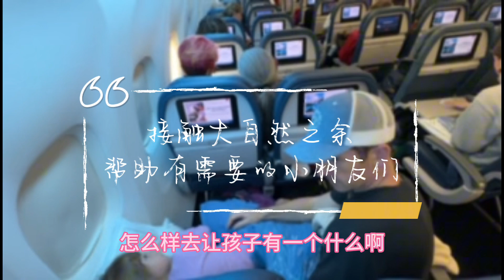两个爸爸带着三个女儿去厄瓜多尔做义工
关于YuYu爸爸： 大家好，我是Yuyu爸爸，100%中国制造，出生在湖南，在广州长大。上海交大毕业，Duke大学MBA。曾经在SAP，麦肯锡咨询，微软就职。从一直以来是父母眼中的乖乖孩子， 现在和先生Bryan，与三个美丽的小公主在美国西雅图生活。 2016年从微软辞职后，在西雅图从事房地产投资及房产出租管理，欢迎咨询！

Be my friend:
抖音：两个爸爸和三个女儿